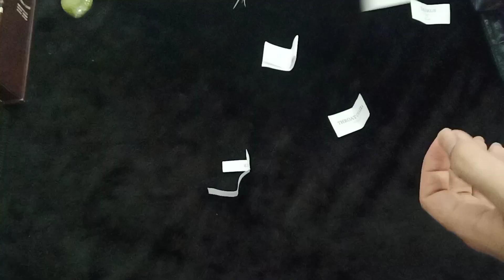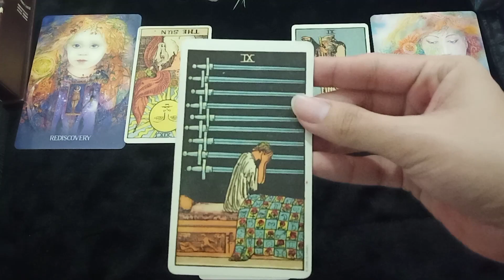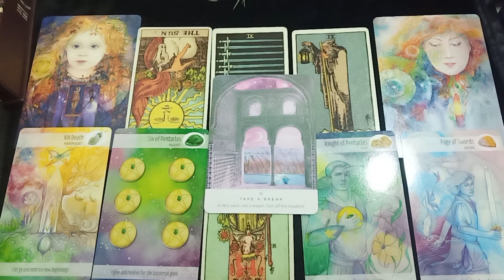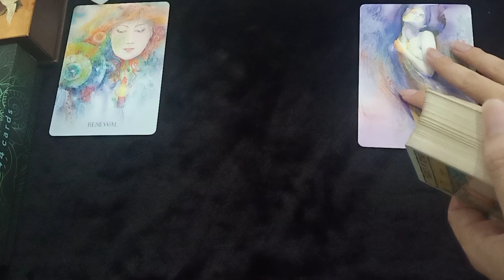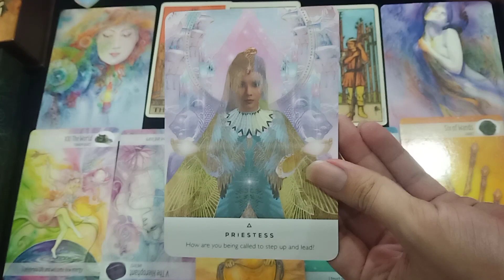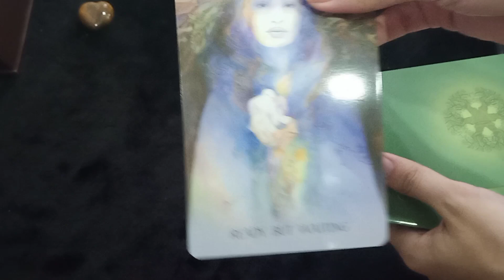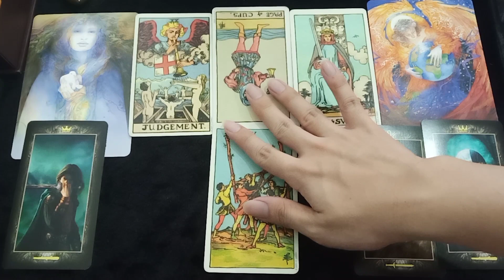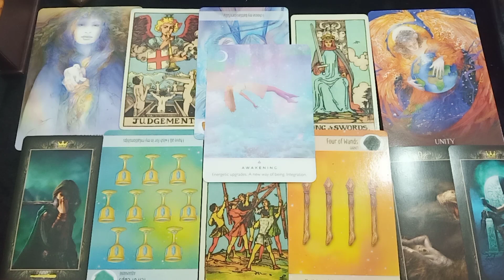Ai Đang Để Mắt Đến Bạn?💖🔮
Mình là Merlin và đây là kênh duy nhất của mình. Câu hỏi mà chúng ta đặt ra cho vũ trụ ngày hôm nay sẽ là "Ai Đang Để Mắt Đến Bạn?"

Hi vọng qua video này, mình sẽ có thể cung cấp thêm cho các bạn về thông tin về người đã, đang hoặc sẽ để mắt đến các bạn, có thể là một người bạn, một người đối tác, hoặc một ai đó sẽ rất quan trọng đối với bạn .

Theo mình, tương lai là vô định (Nothing is set in stone), vì thế mọi thứ đều có thể thay đổi thông qua hành động, suy nghĩ và thái độ của bản thân vào thời điểm hiện tại.

🕐Mốc thời gian cho các nhóm 🕐 (Bấm vào mốc thời gian để đến ngay nhóm các bạn đã chọn)
(Từ Trái Qua Phải)
Nhóm 1 - 1:55
Nhóm 2 -  22:08
Nhóm 3 -  44:42

Xin cảm ơn các bạn đã ghé qua kênh của mình💖
Chúc các bạn có một ngày học tập & làm việc thật vui vẻ và hạnh phúc 💖